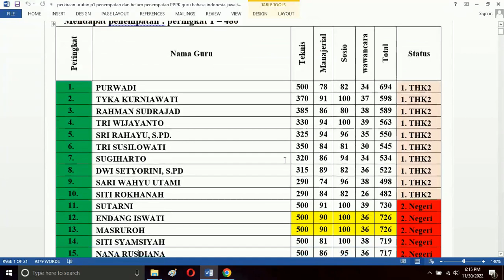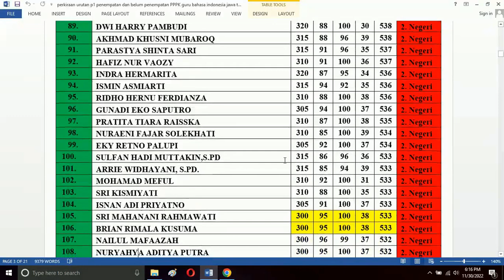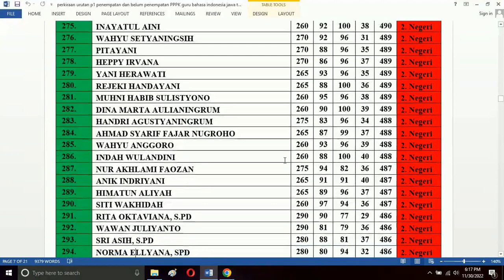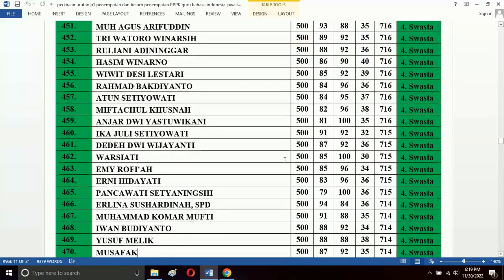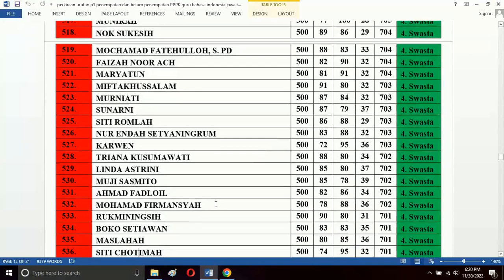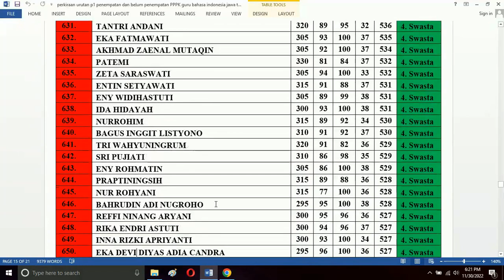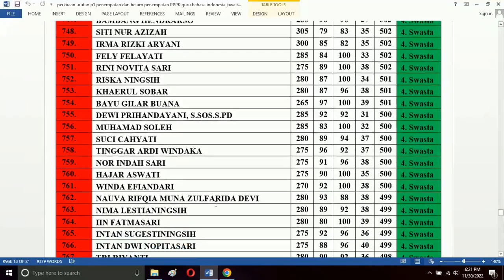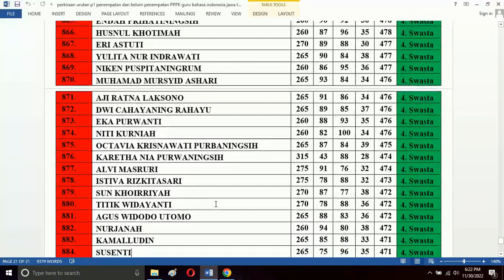perkiraan urutan p1 penempatan dan belum penempatan PPPK guru bahasa indonesia jawa tengah